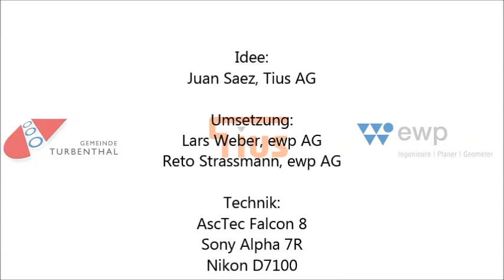Sanierung Chatzenbach und Neugestaltung Neubrunn (Turbenthal)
Während der letzten drei Jahre liess die Gemeinde Turbenthal im Weiler Neubrunn den Chatzenbach hochwassersicher ausbauen und renaturieren. Als Zusatzauftrag durften wir zudem für die Alte St. Gallerstrasse ein Gestaltungskonzept erarbeiten und umsetzen.